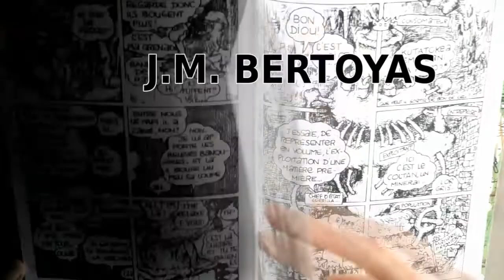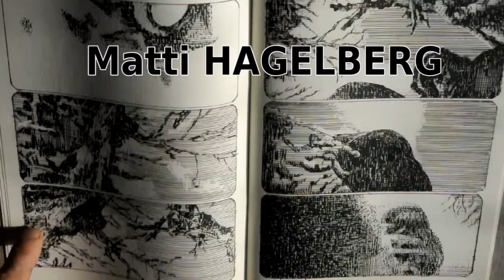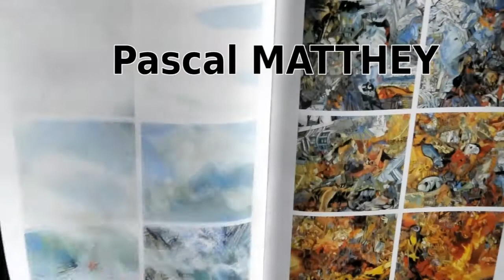Exposition collective (Hagelberg, Blexbolex, L.L. de Mars, Varlez etc.) à Bazouges - Teaser I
BlexBolex, J.M. Bertoyas, Matti Hagelberg, Loïc Largier, E.& J. LeGlatin, L.L. de Mars, Pascal Matthey, Helge Reumann, Robert Varlez

 Galerie Laizé / Galerie Rapinel, Bazouges-la-Pérouse